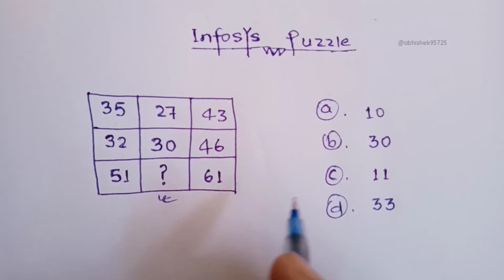Infosys Puzzle Solving Test 🔥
Infosys Puzzle Solving Test Exam